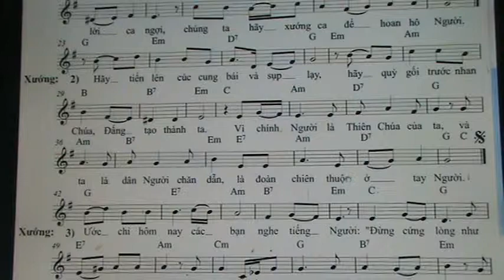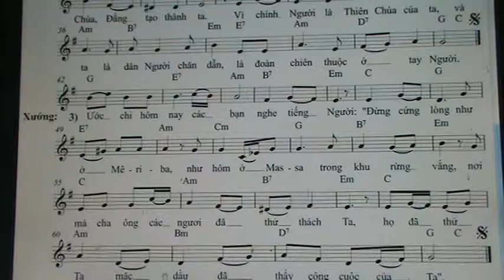824. THANH VINH 94 ( CN 27 TN NAM C ) NHY